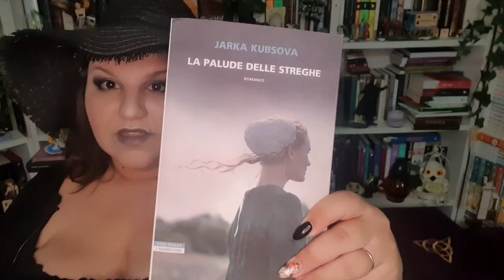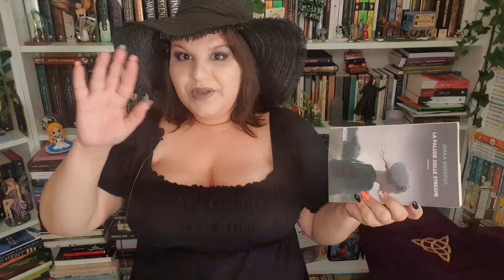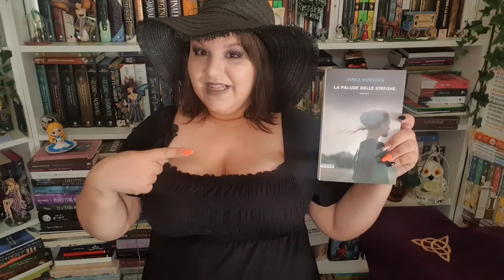La palude delle streghe - Jarka Kubsova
📚La mia Wishlist